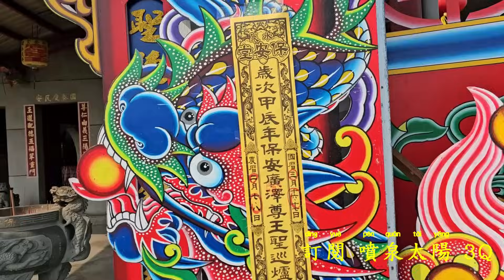好久不見！屏東傳奇佛辣舘•聖王公迓廟會•百萬神將大尊佛•陣頭滿滿超熱鬧（屏東.萬丹.水泉.保安堂.廣澤尊王.遶境）